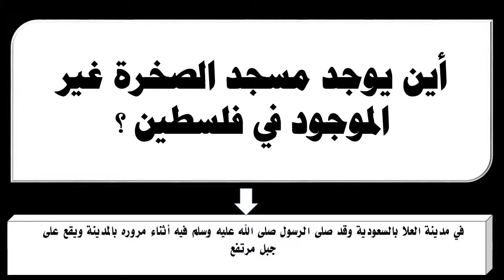أين يوجد مسجد الصخرة غير الموجود في فلسطين ؟